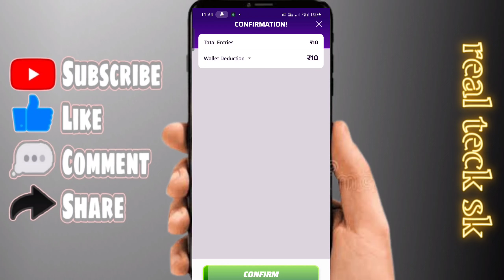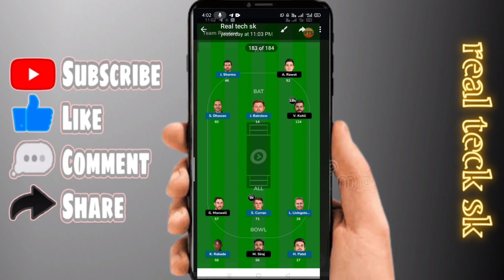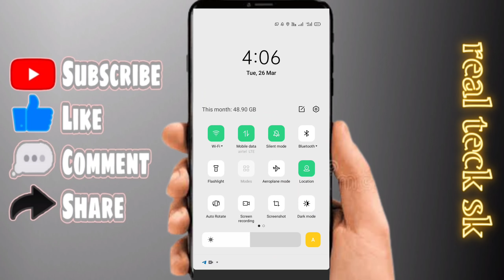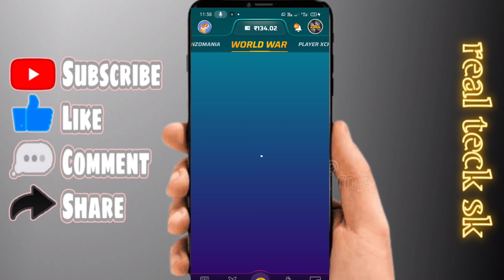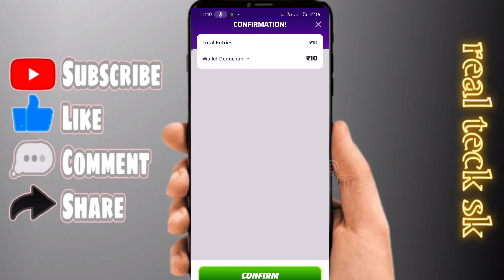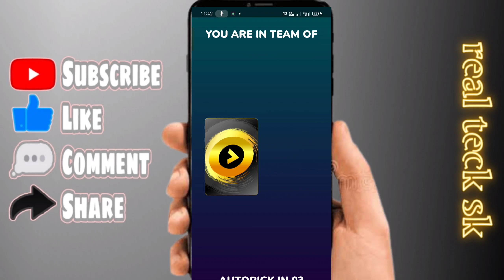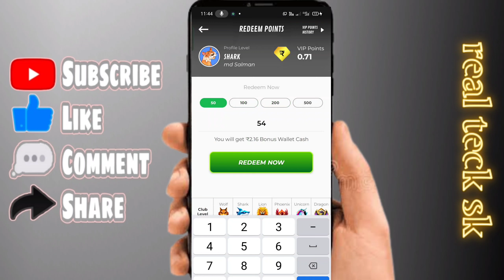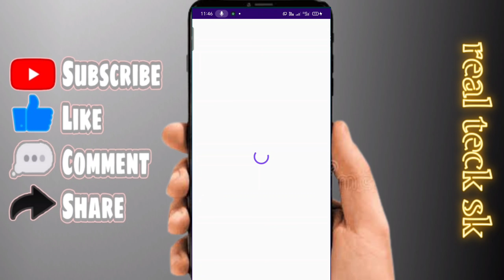Winzo app hack trick 2024|Winzo gold hack kaise kare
winzo world war 100% winning trick hai bhai log jaldi se video dekho 20 paytm cash milega

aap link 🤑

Winzo app hack kaise kare
winzo hack kaise kare
winzo hack kaise kare 2024
winzo Ludo hack trick
winzo app se paisa kaise kamaye 2024
winzo World war kaise khele 2024
winzo gold hack kaise kare
winzo hack kaise karen
winzo hack kaise kare 2023
winzo gold app hack kaise karte hai
winzo mod apk
winzo hack mod apk
winzo trick to win
winzo world war trick today
winzo gold haqk kaise karte hai
winzo world war kaise khele 2023
winzo gold world war kaise khele
winzo gold unlimited.hack trick
Winzo App se paisa kaise kamaye 2023

winzo world war hack trick today
winzo world war live
winzo world war winning trick today
winzo world war win trick
winzo gold hack trick 2022
winzo gold hack trick today
winzo hack trick 2023
winzo gold fully hack trick
winzo gold new trick today
winzo gold winning trick
winzo gold winning trick today
winzo gold winning
winzo gold world war kaise khele 2022
winzo world war kaise khele
winzo gold hack kaise karen
winzo hack kaise trick
winzo app hack kaise kare 2022
winzo world war hack kaise kare
winzo loss cover kaise kare
winzo gold kab khele
winzo world war kaise jite
winzo gold trick to win
winzo me world war kaise khele trick 2022